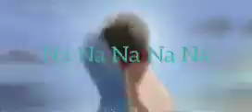Na Na Na Na Na Ash and Serena AMV by Pokemon World.